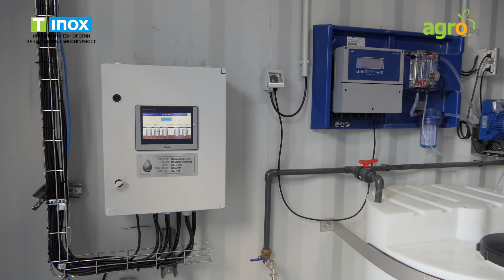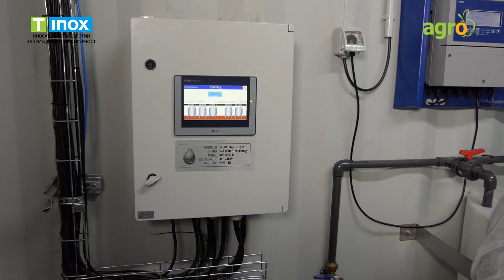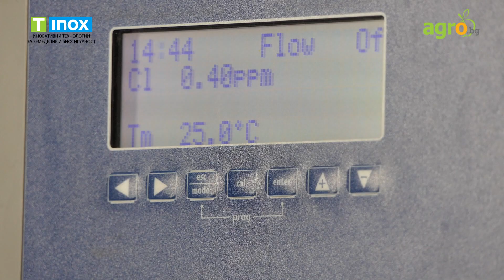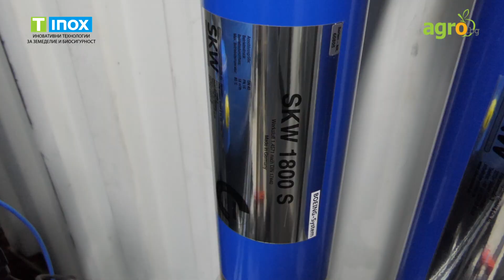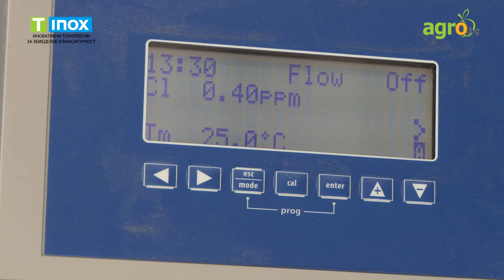Свинеферма АЯКС внедри система за многоетапна филтрация на вода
Поредната мащабна инвестиция за Аякс Груп-мобилна индустриална пречиствателна станция за вода от собствен водоизточник. Това не е единствената модерна придобивка за свинекомплекса, който от близо 4 години си сътрудничи с Техноинокс инженеринг, лидер в предлагането на иновативни решения за биосигурност.

Модерното оборудване осигурява високо качество на водата, което гарантира безупречен здравен статус на животните и съответно по-висок прираст.